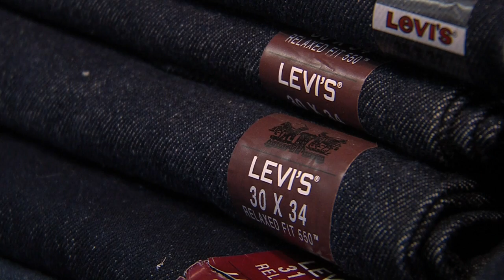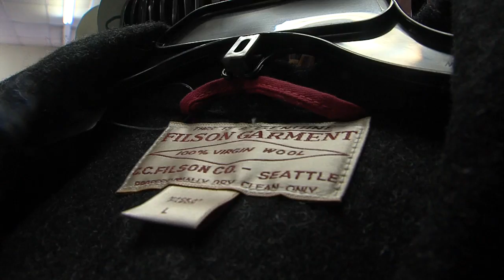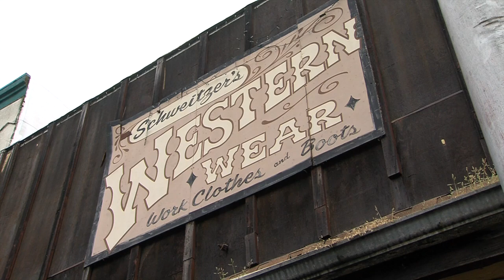Schweitzer's Casual Wear Clip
When Oregonians need quality clothing many head to Cottage Grove Oregon. Schweitzer's Casual Wear carries brands that are made to last. These are the brands and types of clothing many of our grandparents used to wear. The store has a charm that fits Cottage Grove and a kind of customer service you won't find much anymore.